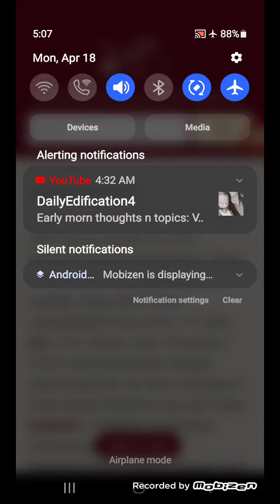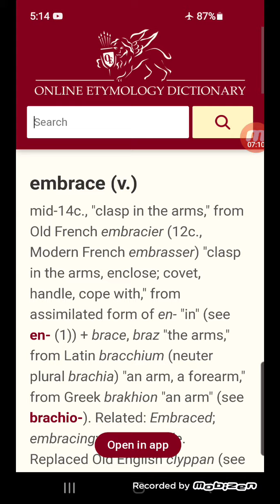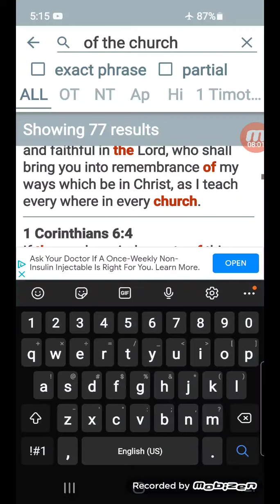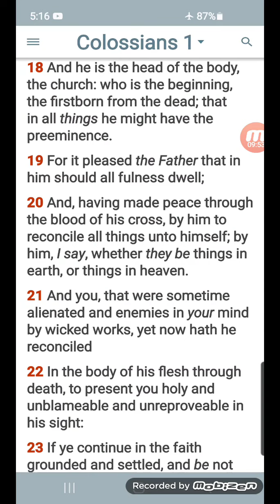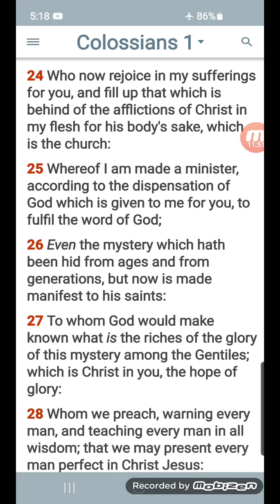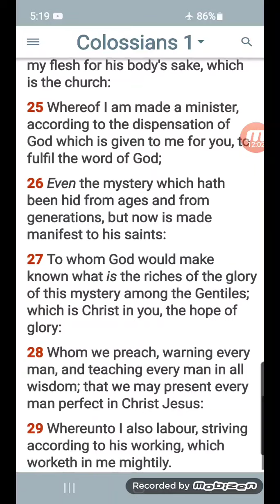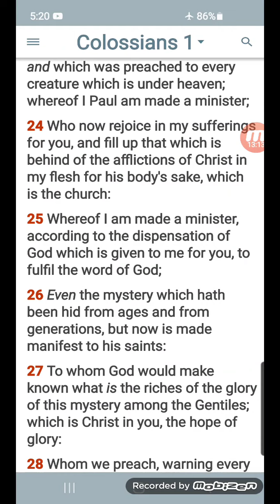we should embrace our part in this Truth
Hebrew Israelites embrace